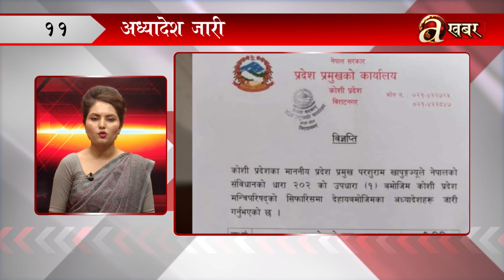खबर दिनभर – २४ भाद्र २०८०